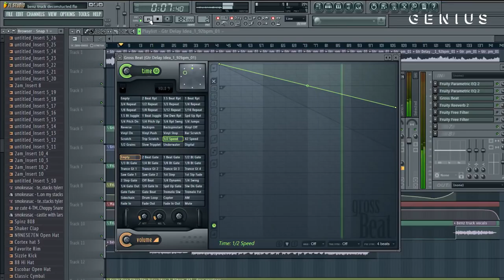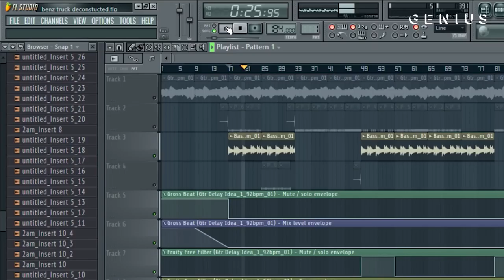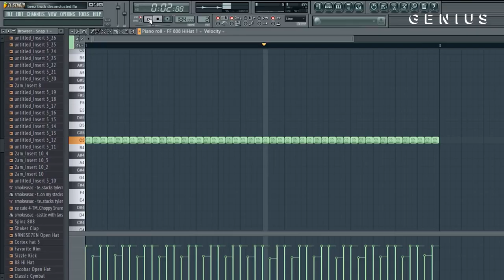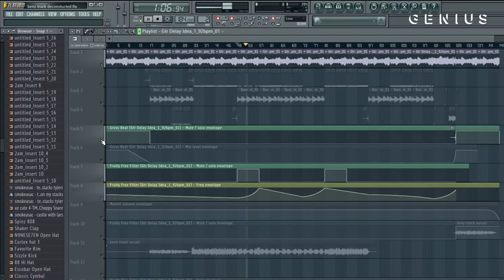Genius на русском: The Making Of Lil Peep's "Benz Truck" With Smokeasac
Лил Пип трагически скончался 15 ноября 2017 года в возрасте 21 года. Рэппер с Лонг-Айленда считался восходящей звездой, культивируя людей онлайн, следуя за его уникальной смесью эмо-рока и хип-хопа. Его наследие продолжает развиваться в его музыке, в том числе недавний посмертный выпуск его совместной работы с Маршмелло «Spotlight».

Одним из самых больших хитов Peep является «Benz Truck (Гелик)», трек с его дебютного альбома в 2017 году «Come Over When You're Sober, Pt. 1. ' Smokeasac, который был другом Пипа и частым колоборатором. Продюсер поговорил с Genius о творческом процессе создания песни.

Если вы хотите продолжения переводов англоязычного контента, дайте нам знать об этом, оставьте комментарий и распространите это видео. Нам важна ваша поддержка.
С Ув. DRT team.

Lil Peep / 15.11.17